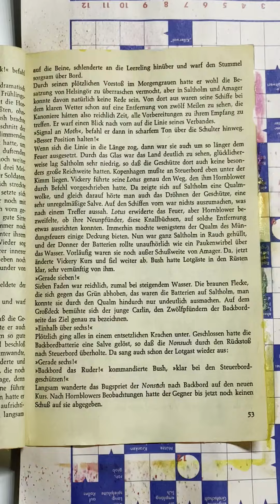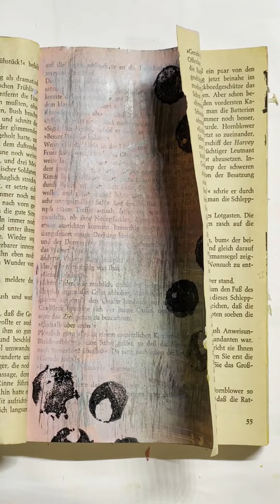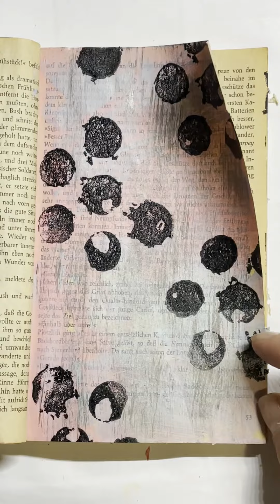the100dayproject - Day 96/2023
I have decided to join the100dayproject again this year. My goal is to make 100 DIY collage papers and I am using a music note book to create them. A page a day. I am using various media and tools and if the book is full before that, I´ll just continue in another old book. This is day 95/100 - for this page I used Distress Paints, a Dina Wakley heavy body paint, a dry brush and a Dina Wakley stamp with black stamp ink.